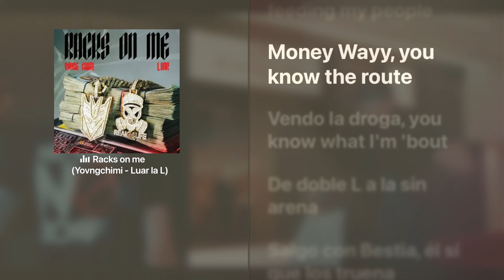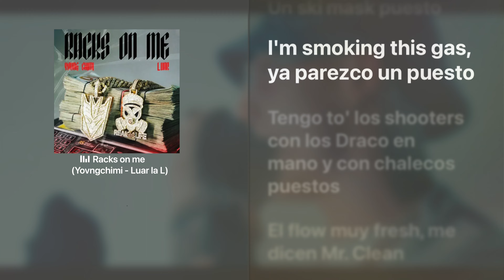Racks On Me (YovngChimi, Luar La L) LETRA